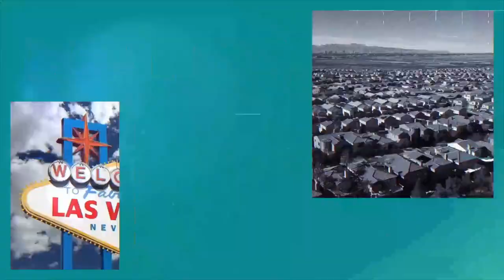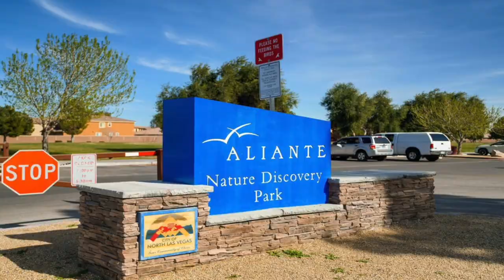Top 5 Neighborhoods in North Las Vegas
North Las Vegas is a relatively large city located in the state of Nevada with a population of 251,974. North Las Vegas is in Clark County. Living in North Las Vegas offers residents a sparse suburban feel and most residents own their homes.

Although it shares a name with its world-famous neighbor, North Las Vegas has steadily grown into a distinct city with its own unique character.

Residents enjoy close proximity to I-15 and the 215 Beltway, and the city is a convenient home for military families, situated close to Nellis Air Force Base.

Company: Home Realty Center
License #: 180246